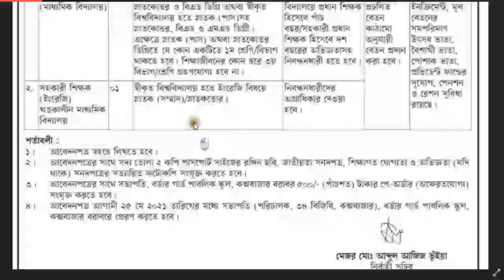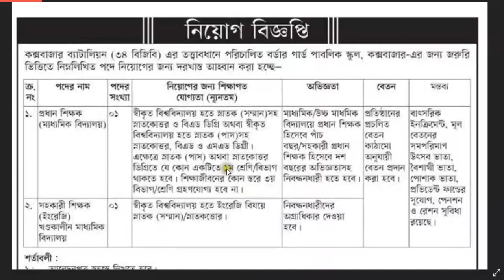BGB বর্ডার গার্ড বাংলাদেশ নিয়োগ ২০২১ | Border Guard Bangladesh BGB Job Circular 2021|bdjobstoday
🌐 Application Link : Hard copy application, address mentioned on job circular